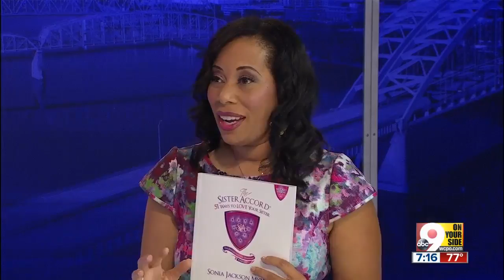Event to address bullying against girls and women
Sister Accord Day is Aug. 31.